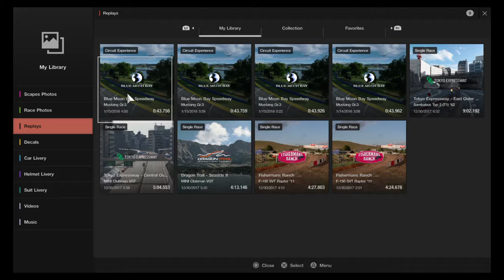Gran Turismo®SPORT Time Trial World Gaming Championship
Gran Turismo Sport Blue Moon Bay Speedway Lap time: 0:43.756